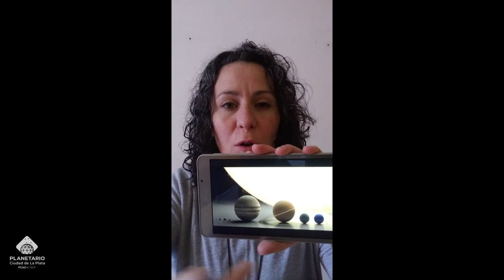A CIENCIA CIERTA - Planetas - Videos breves de Astronomía, Geofísica y Meteorología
En el ciclo A CIENCIA CIERTA desarrollamos temas elegidos por el público a través de Instagram. Académicos de nuestra Facultad explican temas básicos de Astronomía, Geofísica y Meteorología. En este video: Doctora en Astronomía Cintia S. Peri.

Planetario Ciudad de La Plata
Facultad de Ciencias Astronómicas y Geofísicas

Contenido generado desde una universidad pública y gratuita

La Plata - Argentina - 2020

Nuestras redes y web.